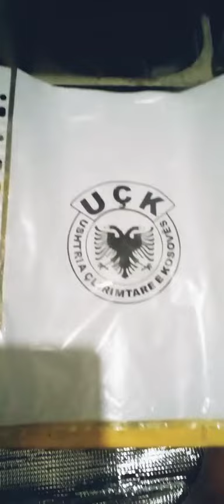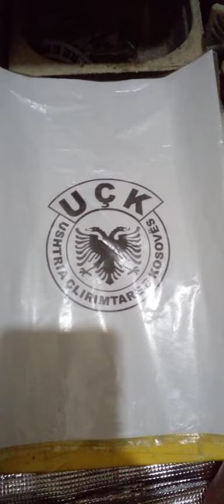KLA LIBERATION ARMY OF KOSOVO LOG 🇦🇱👐 RESPECT